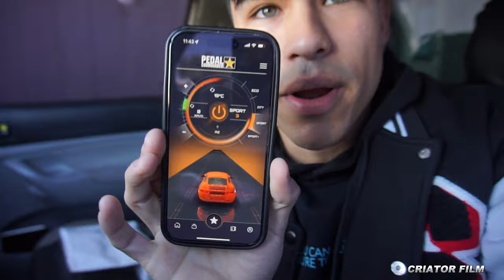POV STOLEN SLINGSHOT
I love every single one you guys for supporting my videos we going big into 2024.
lets meet our goals with every ion ten tin way possible